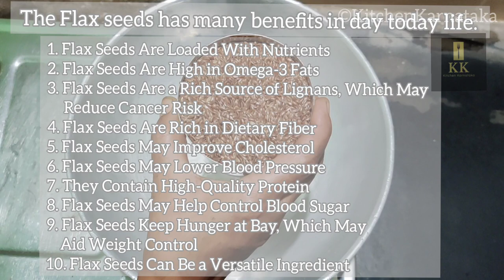Flax Seeds Chutney | Aagse Chutney Pudi | ಅಗಸೆ ಚಟ್ನಿ ಪುಡಿ in English | Kannada | Hindi - KK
Kitchen Karnataka
kitchen karnataka
KK

Ingredients:
Flax Seeds - 1 cup
Jaggery - 3tbsp
Tamarind - 1/4 cup

Welcome to Kitchen Karnataka channel. This recipe servers 2 people. The Flax seeds has many benefits in day today life.
1. Flax Seeds Are Loaded With Nutrients
2. Flax Seeds Are High in Omega-3 Fats
3. Flax Seeds Are a Rich Source of Lignans, Which May Reduce Cancer Risk
4. Flax Seeds Are Rich in Dietary Fiber
5. Flax Seeds May Improve Cholesterol
6. Flax Seeds May Lower Blood Pressure
7. They Contain High-Quality Protein
8. Flax Seeds May Help Control Blood Sugar
9. Flax Seeds Keep Hunger at Bay, Which May Aid Weight Control
10. Flax Seeds Can Be a Versatile Ingredient

Do try at your home and enjoy. Kindly let us know how did you like the recipe in comment section.
Keep safe and be Happy 😃